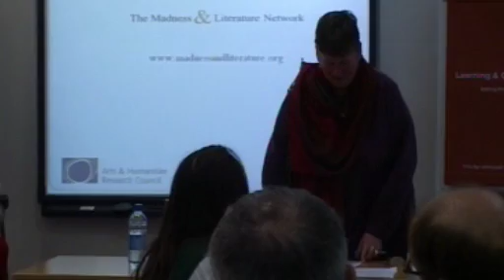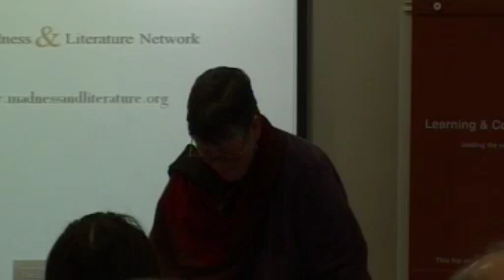'On Writing Hallucinating Foucault' Professor Patricia Duncker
Professor Patricia Duncker, author of several novels, presents a paper at the 3rd Madness and Literature Network seminar entitled 'On Writing Hallucinating Foucault'